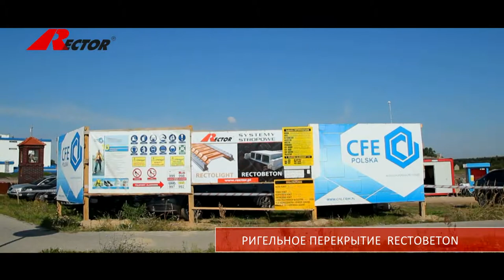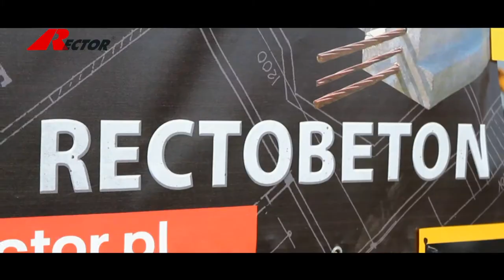Rector Rectobeton and Rectolight Russian